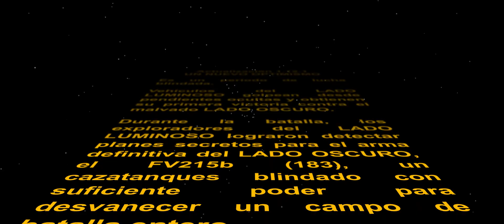¡Que el RNG te acompañe!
Hace mucho tiempo, en una Batalla Aleatoria muy, muy lejana... Comandantes del Lado Oscuro y Lado Luminoso se enfrentaron frente a frente en batallas épicas, algunos buscando paz y otros buscando la victoria. Ahora es momento de decidir de qué bando estás. ¡Feliz día de La Guerra de las Galaxias!